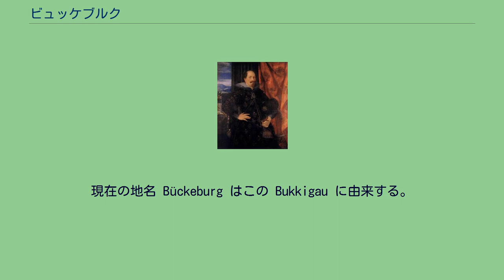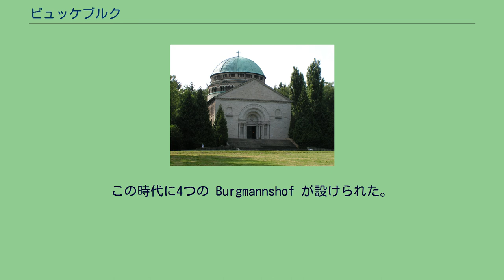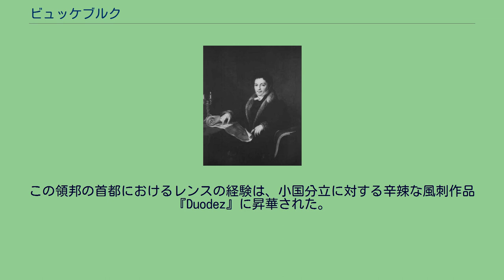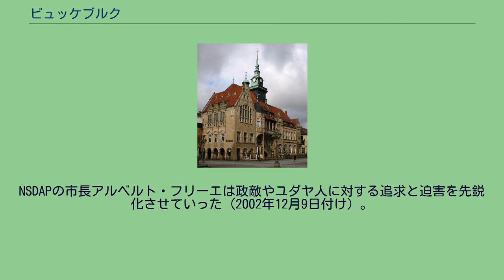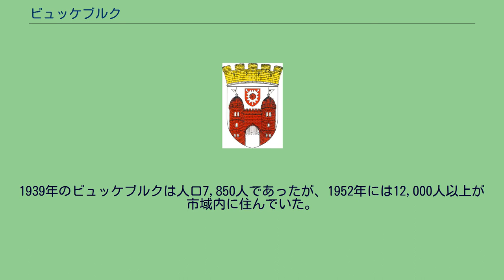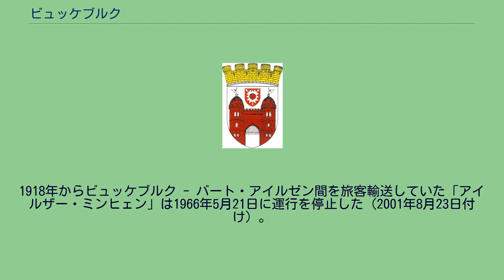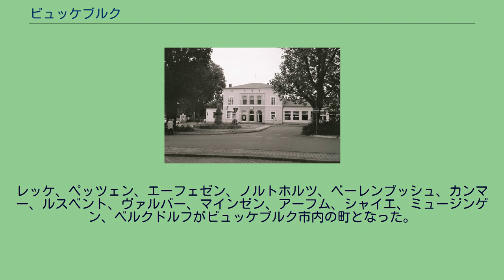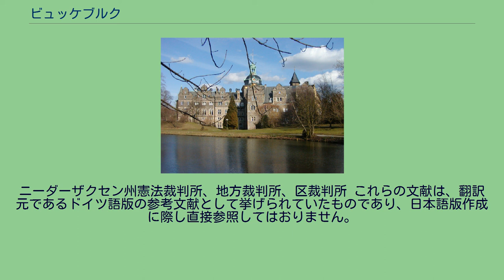ビュッケブルク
ビュッケブルク (Bückeburg) は、ドイツ連邦共和国ニーダーザクセン州シャウムブルク郡に属す市である。
1918年までシャウムブルク＝リッペ侯国（伯領、侯領）の宮廷が置かれ、1946年まではヴァイマル共和政下のシャウムブルク＝リッペ州の首都であった。
この街はハノーファーの西約 50 km の緩やかなハルル丘陵に面しており、西はノルトライン＝ヴェストファーレン州と境を接している。
また、ニーダーザクセン州の州憲法裁判所の所在地である。
ビュッケブルクはヴェーザー山地地方のすぐ北、北ドイツ低地辺縁部に位置する。
市内の最低地点はカンマー市区の海抜 45 m の地点、最高地点はハルル丘陵のイーダ塔が建つ場所で海抜 211 m である。
本市は13の町からなる。
アーフム、ベーレンブッシュ、ベルクドルフ、カンマー、エーフェゼン、ミュージンゲン、ノルトホルツ、ペッツェン、レッケ、ルスベント、シャイエ、ヴァルバーである。
この市はかつて独立した集落であったイェーテンブルクとコルンマッシュとが合併して成立した。
クナーテンゼンは1939年に編入された。
市の東側は以下の市町村と境を接する。
いずれもシャウムブルク郡に属す: ザムトゲマインデ・ニーデルンヴェーレン、ザムトゲマインデ・ニーンシュテット、オーベルンキルヒェン市、ザムトゲマインデ・アイルゼン。
他の三方はノルトライン＝ヴェストファーレン州に接している。
南はポルタ・ヴェストファーリカ市、西はミンデン、北はペータースハーゲンである。
最初の入植跡は紀元前4000年頃にまで遡る。
郷土博物館には、石臼に用いる球形の回転石やビュッケブルク市内で発掘された新石器時代の石斧が数多く展示されている。
当時の人々は気の疎らな森に住み、穏やかな気候の下で家庭菜園と言うよりはむしろ農業と呼ぶに値する規模で耕作を行い、土地が痩せると移り住む生活をしていた(p. 18)。
紀元前2000年頃の青銅器時代の初めには、気候は乾燥し、ビュッケブルクの地域の人々は森の中の牧草地で暮らした。
紀元前800年頃の鉄器時代の初め、気候は著しく湿潤になった。
これに伴い森は濃くなり、あるいは湿地状になった。
青銅器時代や鉄器時代の出土品が少ないことについて、研究者らは、自然環境が長く定住することを許さなかった証左であると考えている。
この地に住んでいたゲルマン人のケルスカー族が紀元200年頃に戦闘を行わず、この地域を放棄したことも知られている(p. 19)。
中世のビュッケブルク周辺は、ライネ付近まで「Bukkigau」と呼ばれる湿地状の森林地域が広がっていた。
現在の地名 Bückeburg はこの Bukkigau に由来する。
「Buk」では現在では使われていない言葉で「ぬかるみ、湿地、沼沢地」を意味すると伝えられる(p. 63)。
ザクセン時代に Bukkigau は初めて文献に記録されている。
カール大帝は775年にオストファーレンへ出兵した際、この地域を通る軍用道路ヘルヴェク・フォア・デム・ザントフォルデを通ってライン地方に帰還した。
当時も、それから数世紀後でも、この地域は多くの貴族が乱立して治めていた。
アルンハイム家は、現在のビュッケブルク市内ノルトホルツにあった居城「Hus Arn」から、ザクセン人の入植の中心であったペッツェン、レッケ、イェーテンブルク、ミュージンゲン、シャイー、ヴァルバー、アーフムを統治した。
これらは新石器時代に移動しながら住んだ居住地であった。
シャウムブルク伯はリンテルン付近のヴェーザー川両岸の土地所有権を掌握し、やがてビュッケブルク付近をその勢力下に収めた(pp.12, 18- ) (pp. 120-, 212- )。
シャウエンブルクとホルシュタイン＝ピンネベルクの伯アドルフ6世は、昔から有していた小さな集落ズーテレムとイェーテンブルクの近くに、1330年頃に水城（水堀で囲まれた城砦）を建設した。
1304年に最初の記録があるビュッケブルクおよびズーテレム、イェーテンブルクが現在の、この市の萌芽となった。
城の周囲には徐々に農民、手工業者、シャウムブルクのレーエン管理者が住むようになった。
ビュッケブルクは1365年にフレッケンの権利（市場開催権を含む一定の自治権）を得た。
この時代に4つの Burgmannshof が設けられた。
ランゲン通り（現在は州立博物館）、サブレ広場（現在のヘリコプター博物館）、トロンペーター通り（門のア...